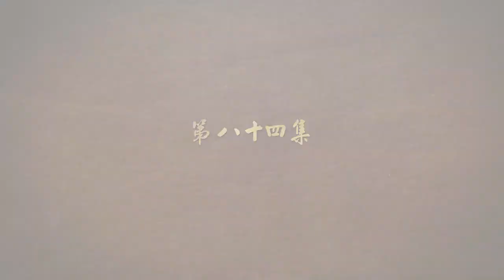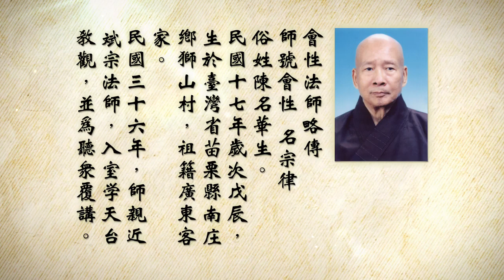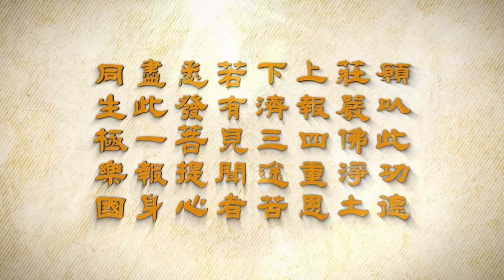会性法师 妙法莲华经 第084集 卷（二）譬喻品第三